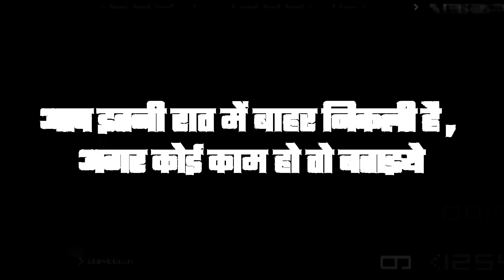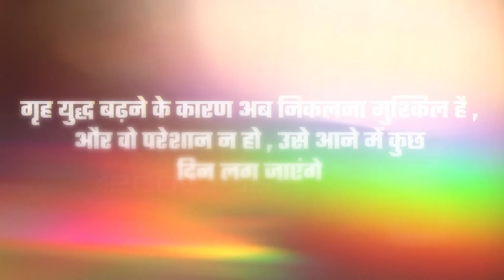मर्दों के लिए पागल रहती थी ये ये मुस्लिम रानी | Halime Sultan Ke Bare Mein Jankari Hindi Me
About This Video:
In this video we have given you information about such a queen of history who has usurped the entire Sultanate of the Ottoman Empire and ruled the hearts of the people with her work.